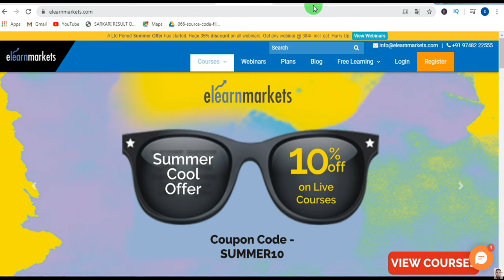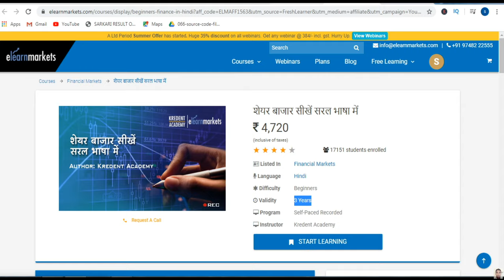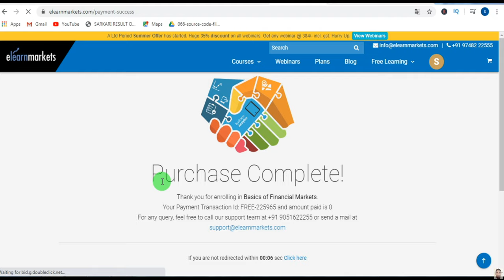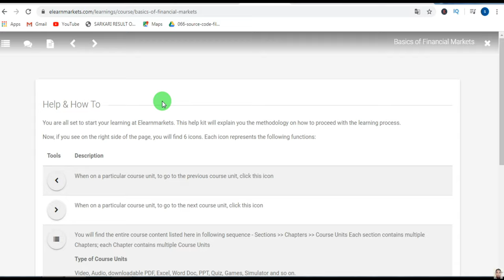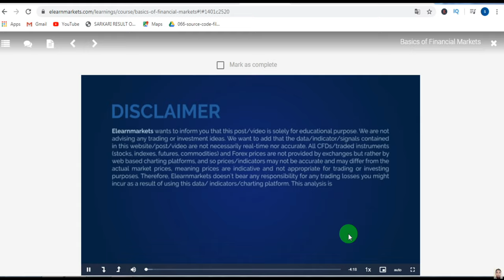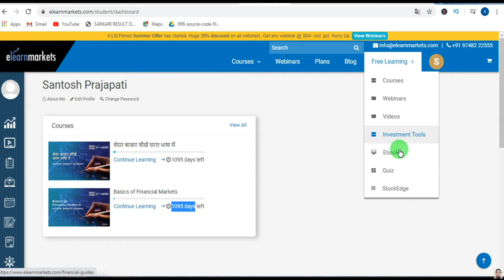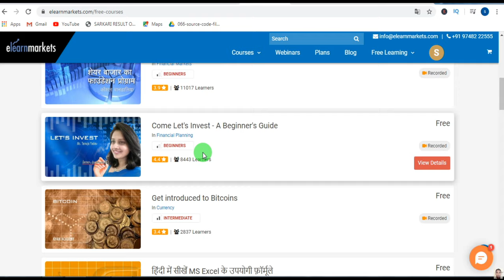Financial Market free Courses with Verified Certificate | Elearnmarkets 2020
Financial Market free Course with Verified Certificate |  शेयर बाजार सीखे हिंदी में

*Use Desktop mode if your are your Mobile device*